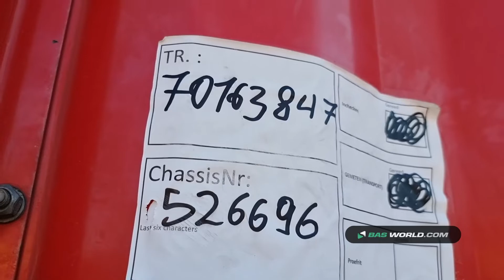70163847 Krone SD